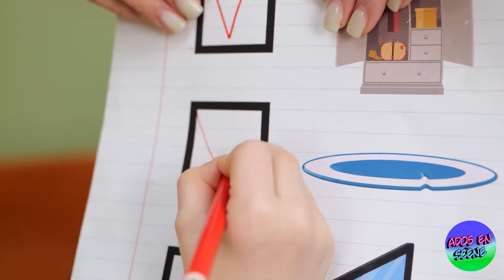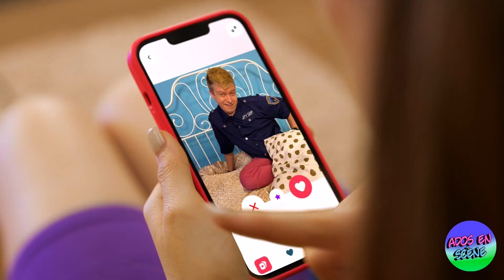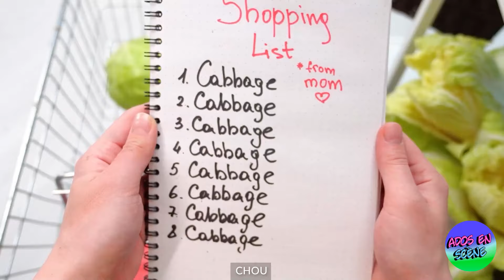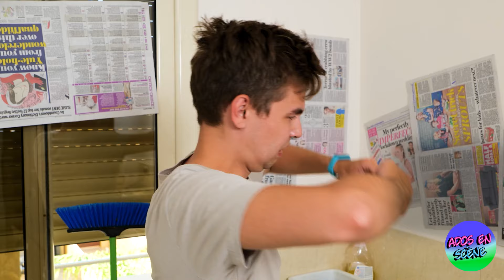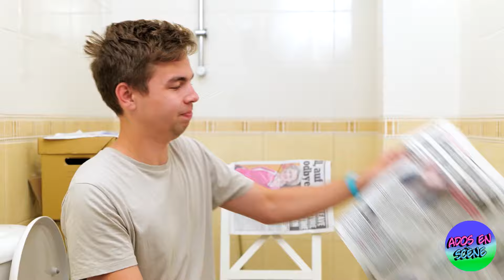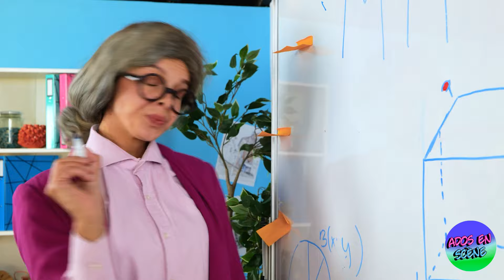Personnes vs Objets - Et si les objets étaient des personnes !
* Plongez dans un monde fantastique avec "Les Gens vs les Objets - Et si les objets étaient des personnes!" 🧒🏽🗣️🔧. Imaginez une journée où les objets du quotidien prennent vie et interagissent avec les gens de manière hilarante et émouvante. Observez des objets ménagers comme des grille-pain qui parlent, des aspirateurs impertinents et des réfrigérateurs émotifs, qui ajoutent une touche ludique aux routines quotidiennes. Découvrez comment enfants et adultes naviguent des moments drôles et surprenants en s'adaptant à des objets dotés de personnalités et de voix uniques. Cette vidéo est remplie de gadgets fantastiques, de scénarios imaginatifs et d'interactions à mourir de rire, illustrant ce que serait la vie si les objets autour de nous pouvaient répondre et participer au divertissement. Préparez-vous à une aventure délicieuse où le quotidien devient extraordinaire !

Tous les produits et noms de compagnies apparaissant dans cette vidéo demeurent les marques commerciales™️ ou marques déposées®️ ve leurs propriétaires respectifs.